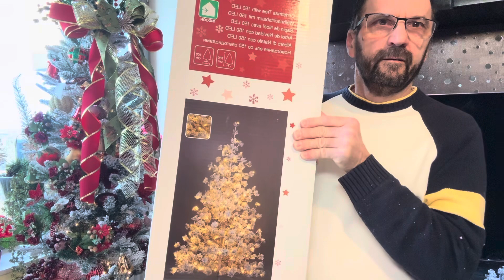Guardando as Decorações de Natal, Quer Nos Ajudar?!?!?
Olá!

Aaaaaaaaaahhhhhhh! Tem certeza que já é hora de guardar toda decoração de Natal?!?!

Sério?!?!? Tudo foi tão rápido!

Como estão as decorações de vocês?!?!

Obrigada sempre por tanto carinho!

Não esqueçam do like e recadinhos!!!

Que Deus abençoe sempre a todos nós!

Amo vocês demais!

Beijos Enormes!